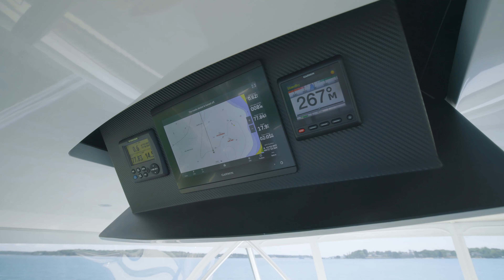68 Viking | ODYSSEY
This 2019 68 Viking Convertible recently had a $200,000 price reduction, now offered at $4,999,000.

ODYSSEY is a lightly fished, highly equipped, and meticulously maintained fishing machine with just over 1100 total engine hours. She features 4 staterooms, an open bridge, full Palm Beach Tower with outriggers, and a Seakeeper 26. She is coming out of her annual shipyard service and is turnkey for fishing.

EPC EXTENDED MTU WARRANTY UNTIL SEPTEMBER 2026
FURUNO OMNI
FAUX PAINTED TEAK TRANSOM, BULKHEAD, SALON DOOR, SPEAKERS and VENTS by EVERETT NAUTICAL DESIGNS
BUGGY TOP PAINTED BLACK AND CENTER UNDERSIDE BOTTOM PAINTED HAZE GREY TO MATCH HULL
STARLINK INTERNET
NEW CARPETS THROUGHOUT
NEW LEATHER SOFA, KITCHEN, PEDESTALS
NEW FABRIC ON LAMBREQUINS AND VALANCES FOR SHADES
NEW EXTERIOR CUSHIONS THROUGHOUT
NEW EISENGLASS